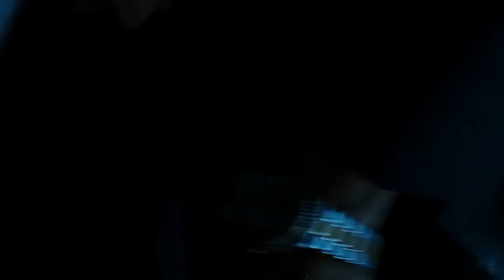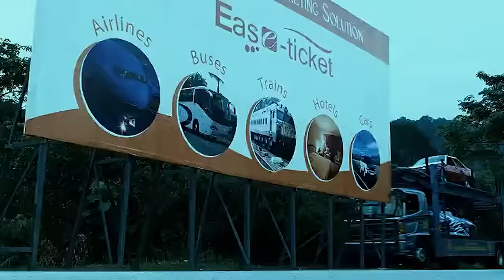Telugu Billa Roast 🔥 | Thala Ajith vs Prabhas anna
Timestamp:
Intro 0:00
Why Prabhas anna acted in this movie? 1:34
Starting Gringe 1:57
Worst Title Design 3:27
Telugu Prabhu Builduping to Telugu billa 4:15
Telugu Remake Changes 4:49
Anil Watch 6:13
Telugu Santhanam 6:28
Worst Mu*rder Scene 7:02
Hanshika Entry 😍 7:34
Can🗑️ Can🗑️ 8:30
Anushka Entry 😍 9:21
Gilma Scene 🤤 10:22
Billa Busting Scene 10:52
manguni Telugu Billa Suci**de*11:11
Telugu Velu Entry 11:52
Gaaji Telugu Billa 14:50
Billa BGM 15:42
Swiming pool Cringe 16:42
Best Part of that scene 17:10
Billa back to his Seat 17:21
Importent Logo 17:36
LCU Conformed 17:53
Namitha Gaaji 18:26
Telugu movie Thift footage from tamil movie18:55
ACP Sir Died 19:22
Gaaji scene 19:52
Twist 20:42
Climax scene 21:20
Why this movie worst? 23:06
Ending 23:35